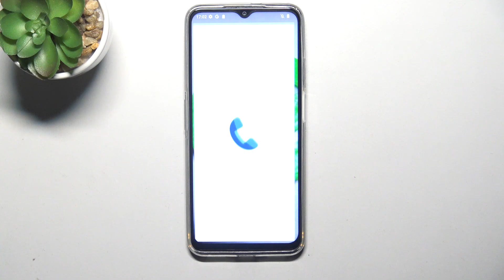Cómo bloquear un número de teléfono en CUBOT P80 Pro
Aprende cómo bloquear un número de teléfono en tu CUBOT P80 Pro. En este video, te mostraremos cómo evitar llamadas y mensajes no deseados de contactos específicos o números desconocidos. Sigue estos pasos para configurar el bloqueo de números y mantener tus comunicaciones libres de interrupciones no deseadas.

¿Dónde encuentro la opción para bloquear números en CUBOT P80 Pro?
¿Cómo deshacer el bloqueo de un número en CUBOT P80 Pro?
¿Cómo ver la lista de números bloqueados en CUBOT P80 Pro?
¿Cómo evitar llamadas no deseadas en CUBOT P80 Pro?